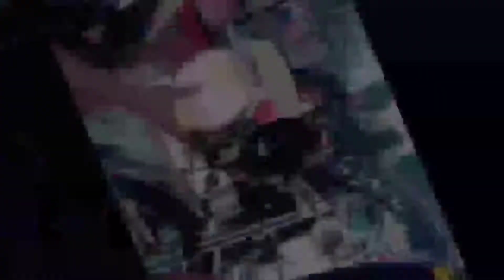Mio Sporty Engine Refresh Part 2 / Mio Cylinder head / 59 all stock @Dy I.Y Tv & Dy Moto Tech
Mga ka Do-it eto na po ang Engine refresh ng mio natin Part 2 head disassembly and assembly  sana po ay makatulong eto sa mga gustong mag D.I.Y. may part 3 po eto para nas detalyado po ang pag gagawa natin. Maraming salamat po sa inyong patuloy na suporta. Sana po ay patuloy nyong supportahan ang Mini shop natin. God bless po

My Videos is about Mechanic. Repair and maintenance of motorcycle i just want to share my personal knowledge and experience in doing repair / mechanic and maintenance of motorcycle. I just also do Moto Blogging for additional content and share my experience in riding / travel. I make also reaction videos, to share my personal opinions and share the moral lesso